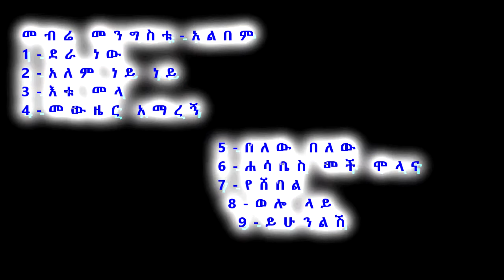mebre mengistu_musicfull album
አዝማች ሚዲያን ሰብስክራይብ ያድርጉ ፡አስተያየት ይጻፉ፡ይከተሉን